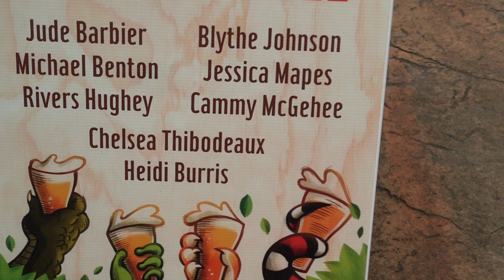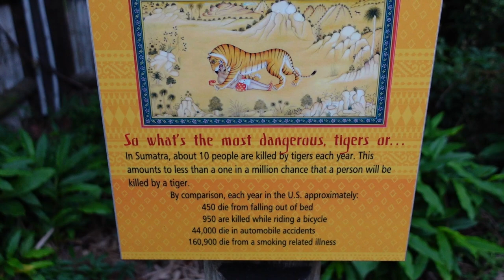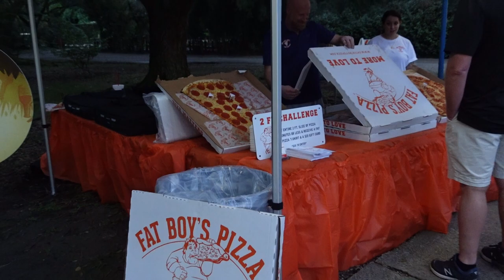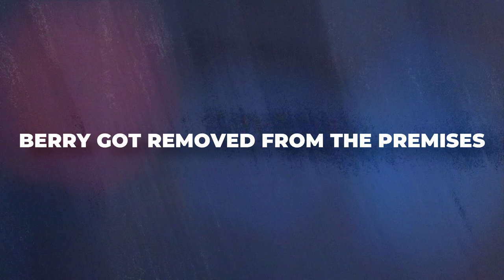I Want To Steal Louisiana Zoo Animals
I went to Brew at the Zoo in Baton Rouge, Louisiana! A little different than my normal content, but I wanted you to see BerryCrepe Cringe in 1080p. At the Baton Rouge Zoo, you are allowed to drink and see the animals. Sounds country enough right? I went a little last minute by myself- so this really is a self-love exercise. Can I keep myself entertained long enough? Will this be exactly like pokemon go?! Let's find out.